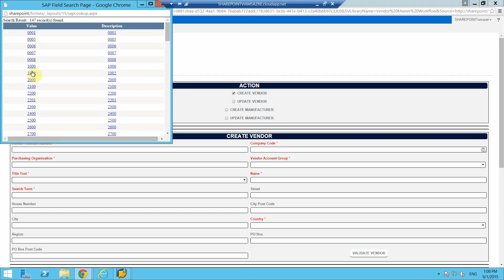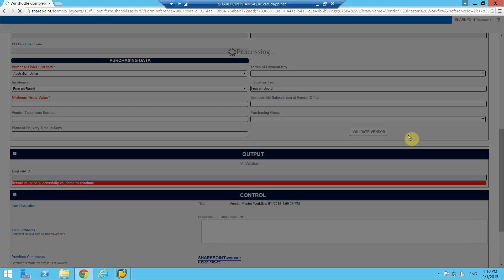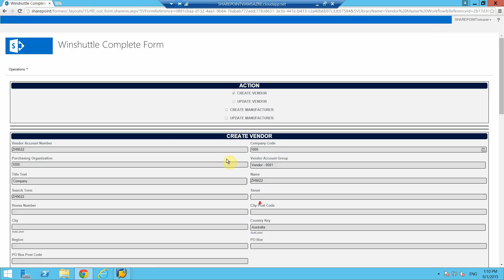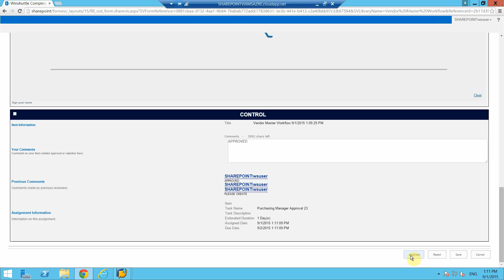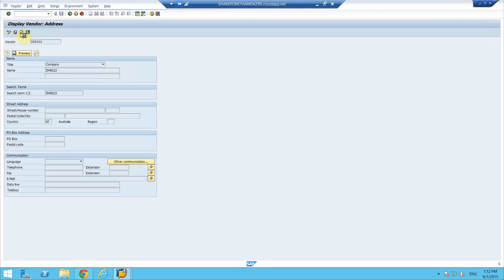Vendor Master Workflow - CREATE VENDOR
Look at web forms for create vendor master on SharePoint and submit to SAP. Made using Winshuttle Composer.